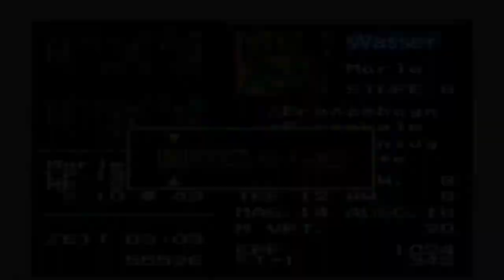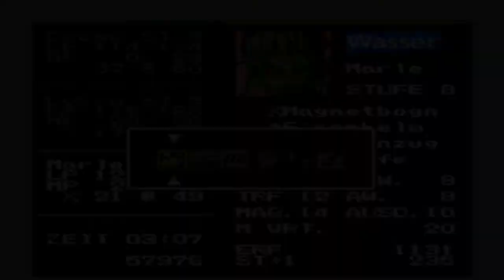Let's Play Chrono Trigger (German/Blind) [Part 8]-Auf zur Arriskuppel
Beschreibung in Arbeit.